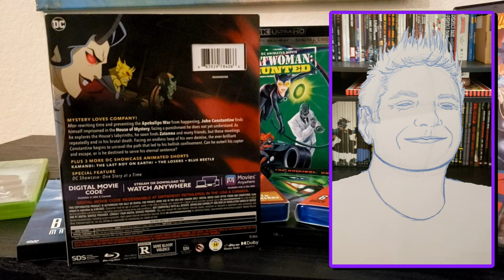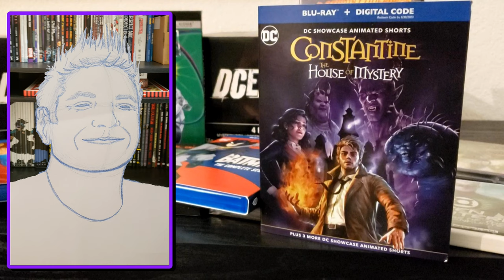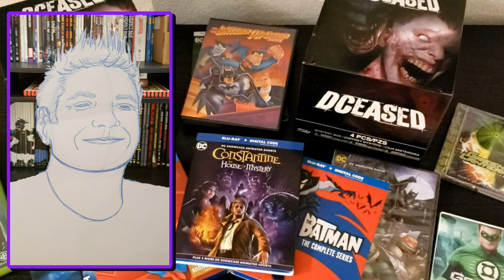Constantine: The House of Mystery - Review